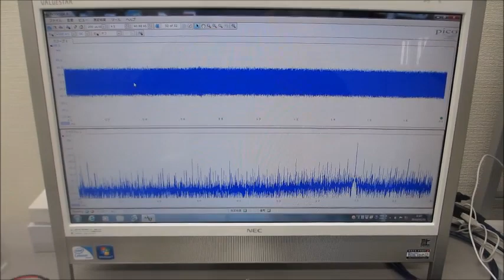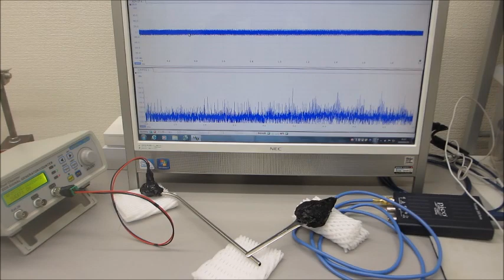超音波伝搬現象に関する基礎実験（超音波プローブの伝搬特性テスト）